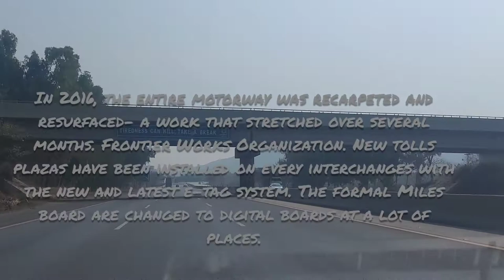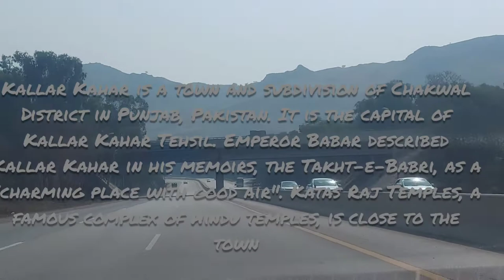The Definitive Guide to My travel to Lahore via motorway, the beauty of the salt range